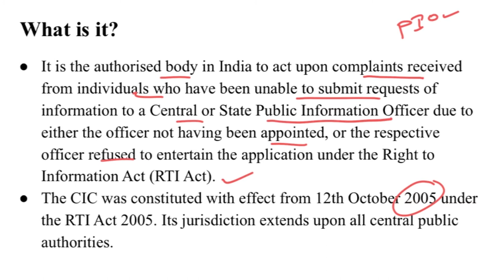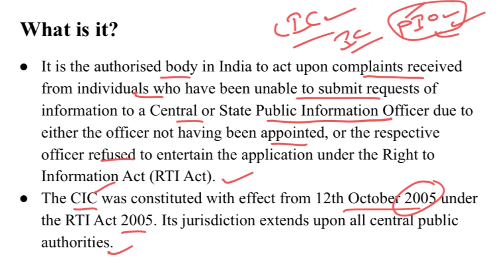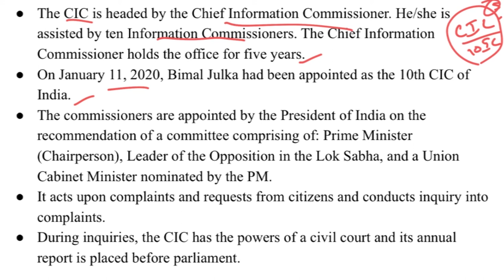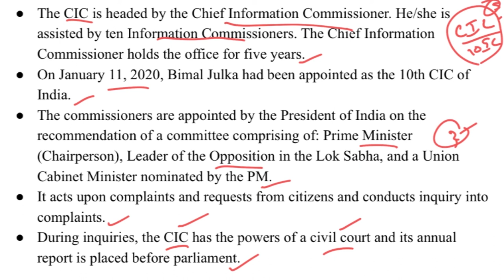Central Information Commission (CIC) - केंद्रीय सूचना आयोग | Current Affairs 2020 - Epatya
CIC is the authorised body in India to act upon complaints received from individuals who have been unable to submit requests of information to a Central or State Public Information Officer due to either the officer not having been appointed, or the respective officer refused to entertain the application under the Right to Information Act (RTI Act).In this video, we shall try to understand What, Why, and How the Central Information Commission (CIC) works.

Epatya is India's No.1 Site for preparation of various competitive exams like UPSC, SSC CGL, SSC CHSL, RRB, APPSC, TSPSC, KAS etc. We have Unlimited Questions for Practice and it's One stop solution for all competitive exams.